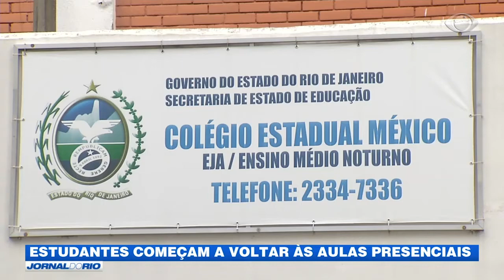Estudantes da rede estadual vão às escolas para avaliação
Já alunos da rede municipal deram início hoje às aulas online.